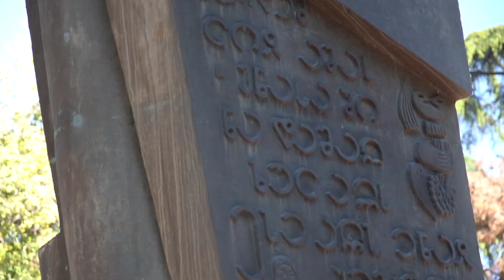Paradise country Georgia HD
Traveling Georgia for 20 days, this video features my trip

Places featured: Omalo, Ushguli, David Gareji caves, Tbilisi.

Drone and timelapse shots available in 4k

Music license.

Essencial equipment.
Sony a7riii
phantom 4 pro
3legged thing tripod
zhiyun crane plus